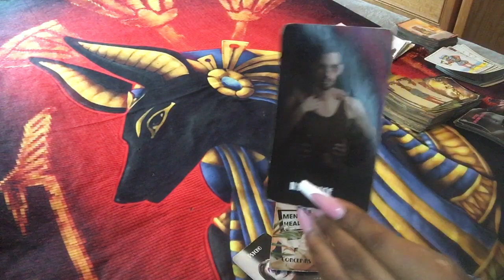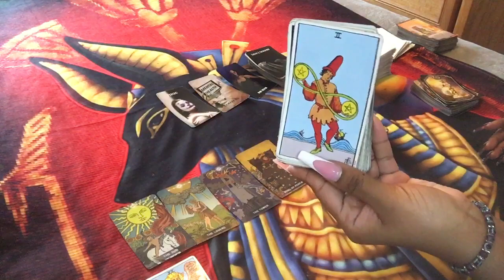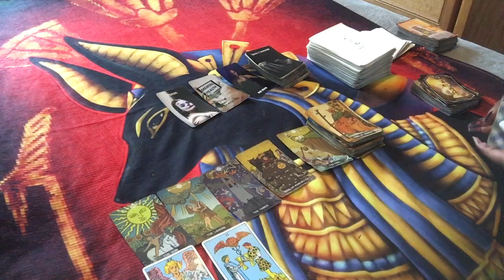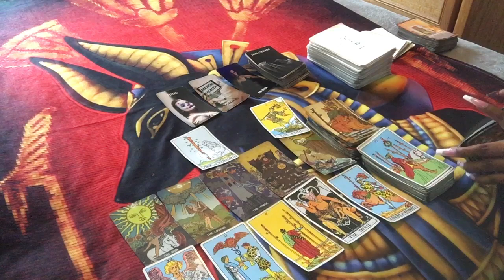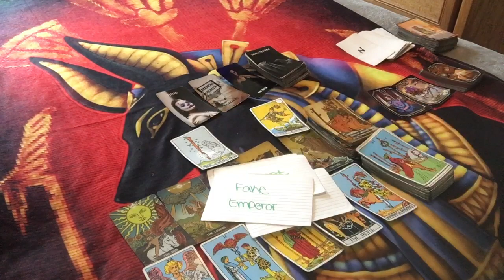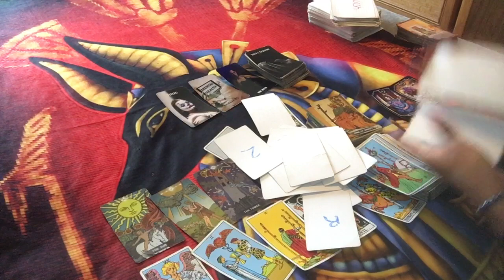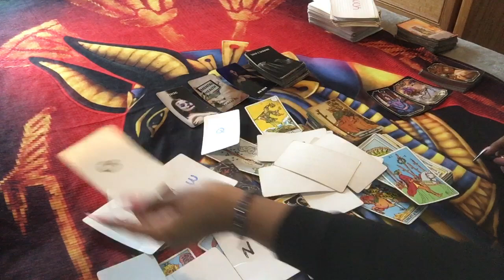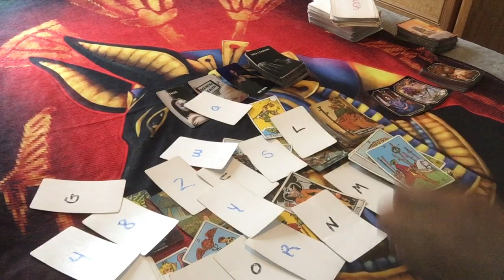🌞 KARMIC CONNECTION: PSYCHO + SEX ADDICT = A DISASTER WAITING TO HAPPEN 🤷🏽‍♀️🤦🏽‍♀️😑…🌞